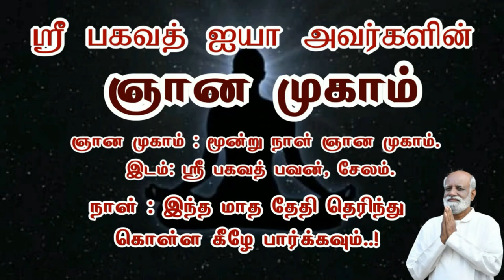நாம் நினைத்ததை அடைய இறைவனிடம் ஒப்படைப்பது எப்படி.?- Sri Bagavath